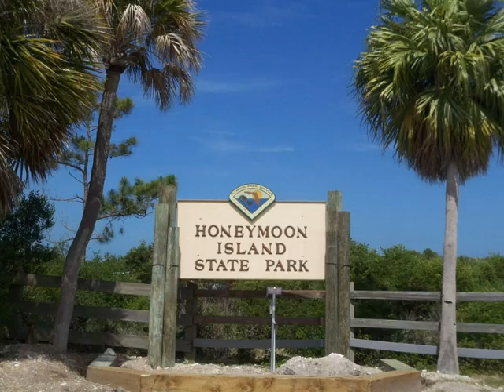5 Gateshead Dr. #103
Live on Honeymoon Island and watch the dolphins play just outside your back door.  this large 1 bedroom unit has a 7' x 20' Florida Room with A/C that increases your living space.  You'll have low electric bills since gas is included with the maintenance fee and the heating and cooking is gas.  Royal Stewart Arms is perfect for the year round or seasonal owner.  There's so much to do you won't know where to start.  The complex is located on Honeymoon Island and you'll be just steps away from the State Park.  Take the ferry to Caladesi Island which was voted the #1 Beach in the USA in 2008.  Do yourself a favor and check out all Royal Stewart Arms has to offer.  You won't be disappointed.